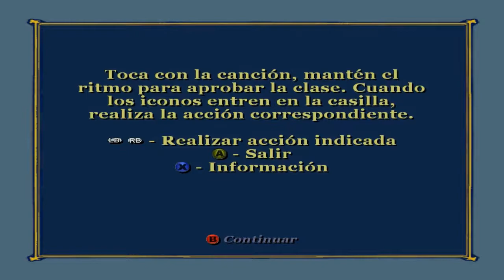GUÍA CLASES Bully Scholarship - Música 4